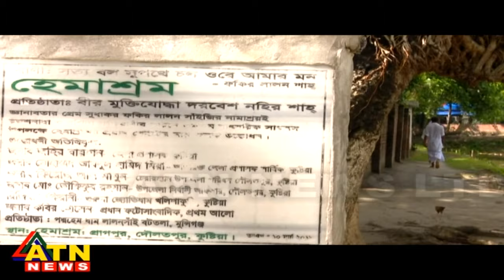Munni Saha Presents | Ei Banglai - Debora - 1st Episode - August 10, 2019